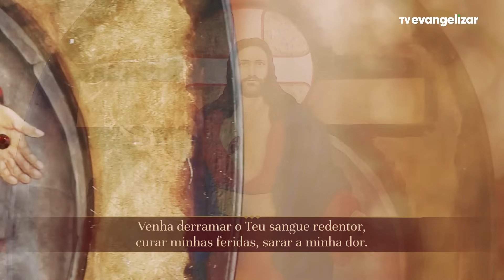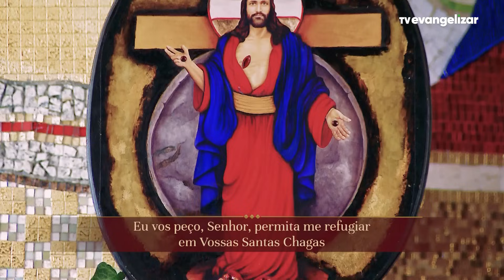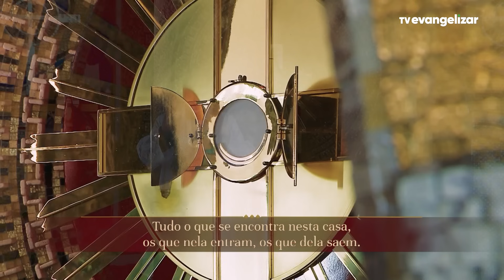2º dia - Novena de Jesus das Santas Chagas | 22/10/23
NSC23PG295I